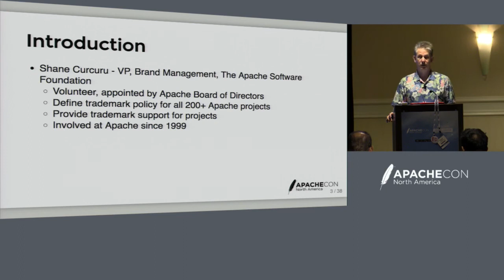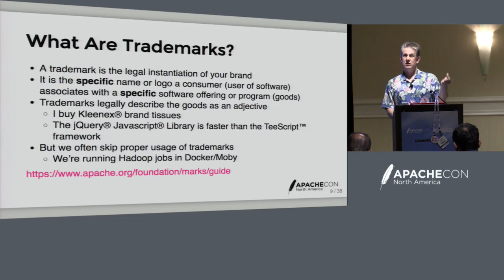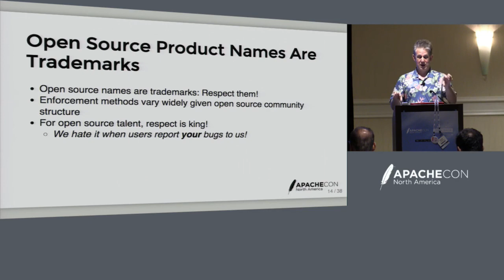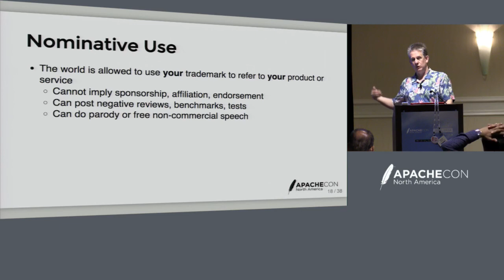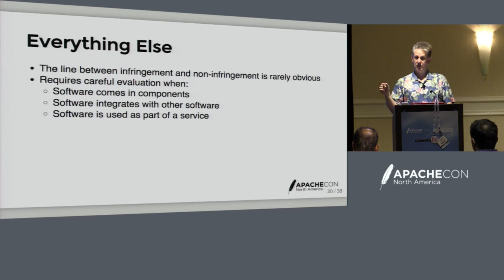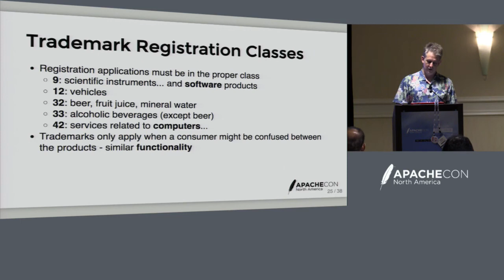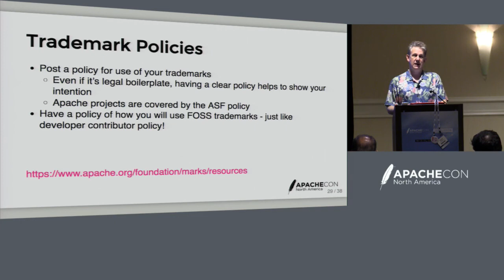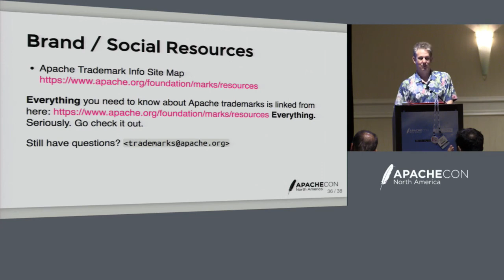Practical Trademark Law For FOSS Projects - Shane Curcuru, Apache Software Foundation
Are you wondering how your company can profit from the wild success of the Hadoop brand? Is your community struggling to keep vendor marketing teams out of your project's governance? Do you need a lawyer before you can "trademark" something, or can you do it yourself? (Tip: you can do it yourself!) Shane is here to help explain trademark law in practical, everyday terms for FOSS projects and the companies that contribute to them. I can clear up many misconceptions, and give you the practical and actionable advice you need to help your company or community protect and improve your good name and reputation. Some simple steps in the community about presenting and treating trademarks are all it takes to get started. Similarly, corporations need to consider business values first, before bringing in the lawyers. Trademark education that makes sense.

About Shane Curcuru
Shane serves as V.P. of Brand Management for the ASF, setting trademark and brand policy for all 250+ Apache projects, and has served as five-time Director, and member and mentor for Conferences and the Incubator.
Shane's Punderthings consultancy is here to help both companies and FOSS communities understand how to work together better. At home, Shane is: a father and husband, a Member of the ASF, a BMW driver and punny guy. Oh, and we have cats.